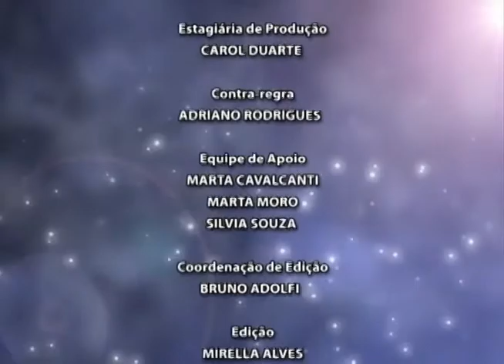Alma Querida - Submissão a Deus - Parte 3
Submissão à Deus e os problemas causados por outras reencarnações.